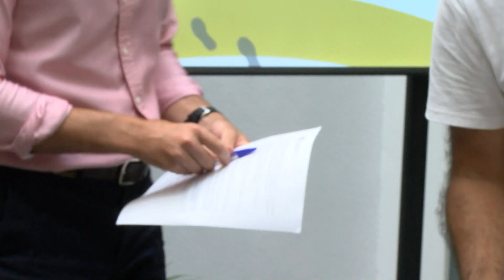ANDALUCIA ORIENTA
Marbella volverá a contar con el programa “Andalucía Orienta” de ayuda a la empleabilidad.
El consistorio ha logrado una subvención de algo más de 280.000 euros por parte de la Consejería de Empleo de la Junta de Andalucía. Es un dinero que destinará a la contratación de ocho personas en las sedes de Marbella y San Pedro Alcántara, cuya labor es mejorar la empleabilidad, especialmente de los sectores más desfavorecidos. El año pasado este programa atendió a casi 1.500 personas.